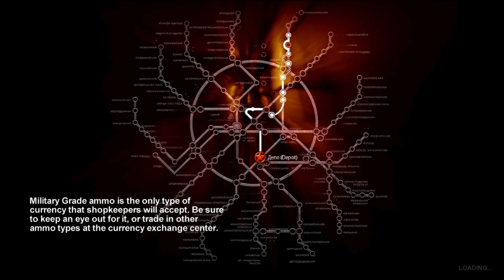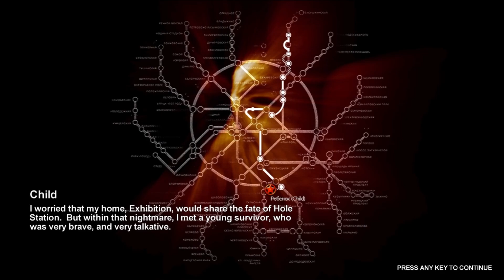The Child episode 7 of Radiation A Metro 2033 playthrough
Metro is a story of survival, freedom, and family. One man takes it upon himself to save the world. He will kill anyone in his way in order to secure the safety of his home station. Neither man nor beast will stand in his way.

Metro 2033 is a tunnel shooter where the main character named Artyom sets out on a journey just shortly after turning 20 years of age. He hears of a threat to his home station while living in the irradiated underground of the Moscow metro system. He must brave bandits, mutated beasts, and the world itself in a journey of both self discovery and survival. Come and sit by the fire and let me tell you the story of the metro.